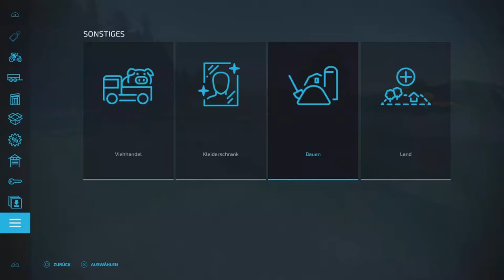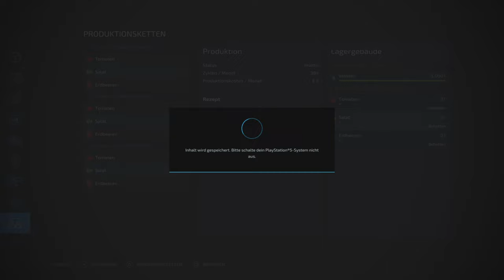Landwirtschafts Simulator 22 | Let's Play | Neustart! Der neue Hof!